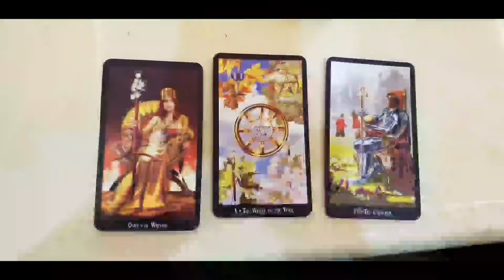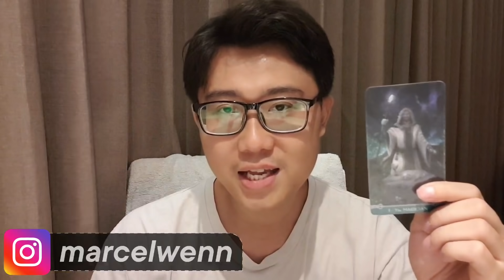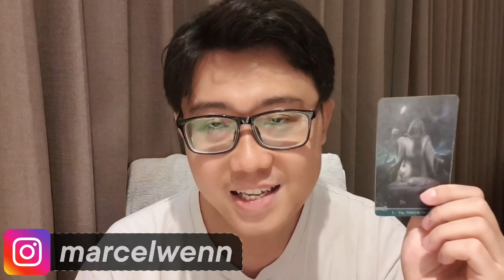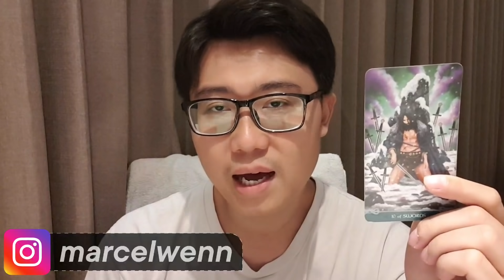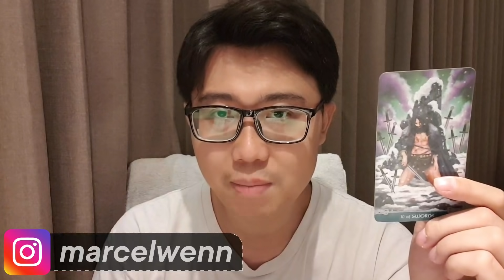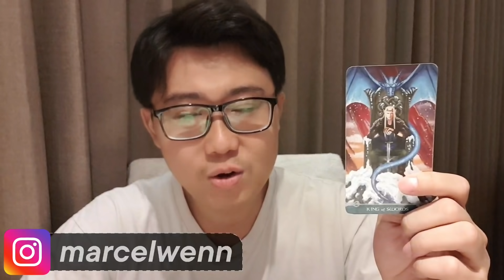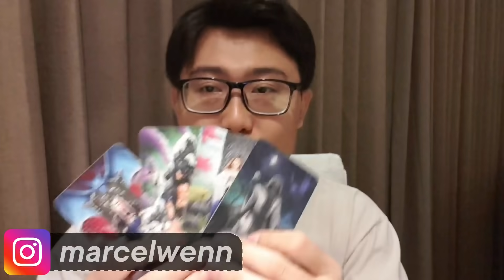ZODIAK INI SUSAH DAPAT RESTU DARI KELUARGA ATAU CALON MERTUA !! HATI HATI..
Konsultasi pribadi dm ke instagram @marcelwenn